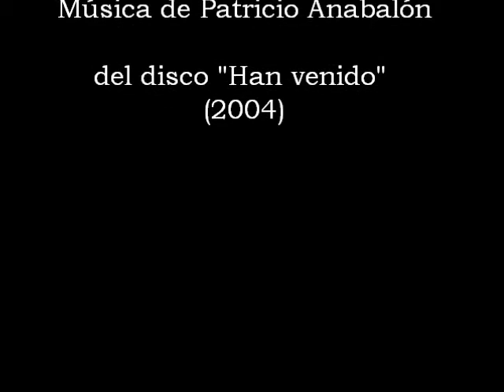Patricio Anabalón "Danubias el alma"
Viena es una ciudad de Europa Central situada a orillas del Danubio, en el valle de los Bosques de Viena, al pie de las primeras estribaciones de los Alpes. Capital de Austria, así como uno de sus nueve Estados federados.
Está rodeada por el Estado federado de Baja Austria. Con una población de 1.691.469 habitantes (2009), Viena es la mayor ciudad, centro cultural y político de Austria. El área metropolitana cuenta con 2,4 millones de habitantes, población similar a la de la ciudad en 1914. El idioma oficial es el alemán.

La ciudad tiene una larga historia, ya que es una de las más antiguas capitales de Europa, por lo que cuenta con un importante patrimonio artístico. Durante el siglo XIX fue una de las grandes capitales musicales del Mundo y a principios del siglo XX meca de la filosofía y el debate político de Occidente, así como uno de los principales centros culturales mundiales.

Acerca del poeta Bown:
Guillermo Bown, periodista, escritor y ex-diplomático, con más de 10 libros a su haber, participa del proyecto de música y poesía, que se materializa en el disco "Han venido" desarrollado por los poetas Guillermo Bown, Antonio Campaña, Eugenio García-Díaz, David Valjalo; y los músicos Patricio Anabalón y Santiago Lupino.